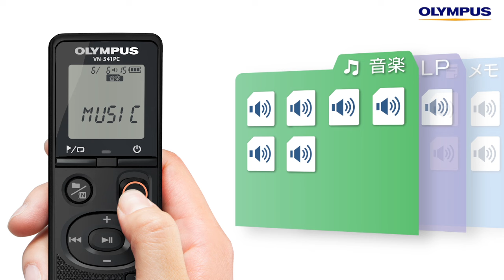ICレコーダー Voice-Trek VN-541PC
簡単設定・簡単録音を追求した、
シンプルレコーダー誕生。

メモ録、授業の復習、歌の練習などで使える簡単シンプルレコーダー。従来のVNシリーズの使いやすさを継承し、シンプルな操作性・画面表示の見やすさを追求。ボタンひとつでいつでも録音が開始できるワンタッチ・ダイレクト録音や、パソコンと接続できるmicroUSBコネクタを搭載。お手軽に録音したい人におすすめの簡単シンプルレコーダーの誕生です。